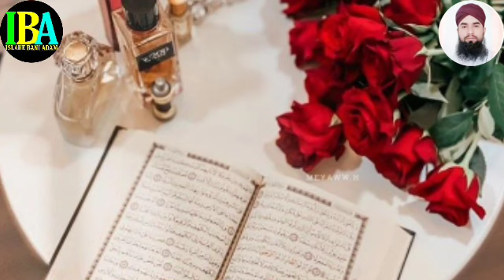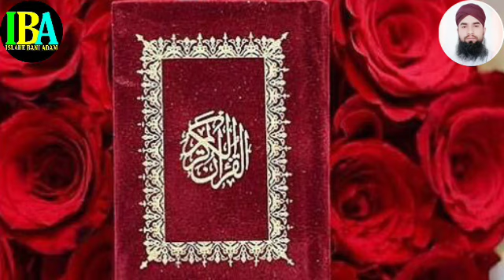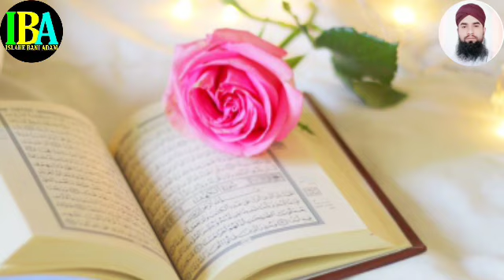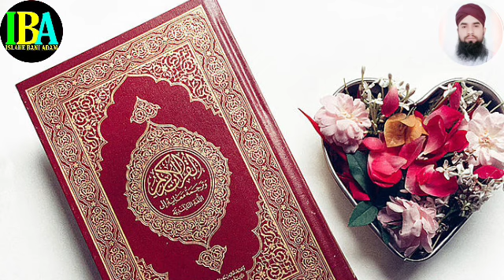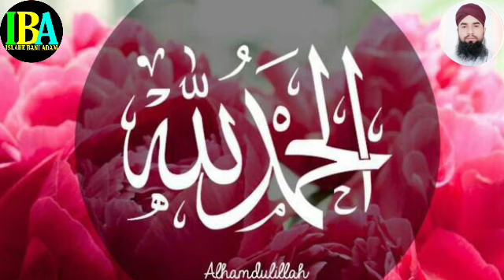Gheebat chughli kitna sakht gunaah hai By Mufti Mahmood Husain Naimi